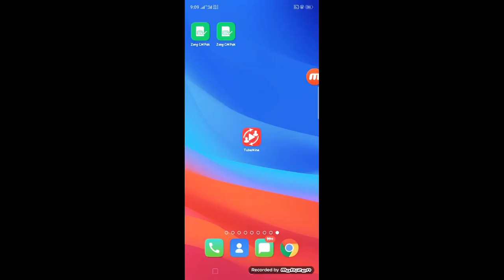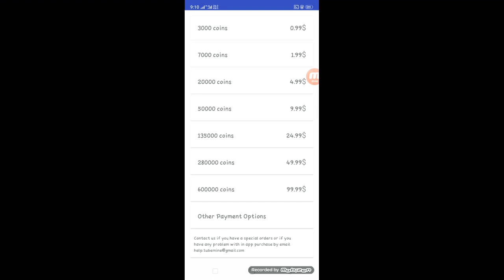How To Earn Money Online 2020 || esay way to Earn money Online in Pakistan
Asalam O Alaiqum
Friends Mujay Umeed Hay Kay ap Sab Thek Hoen gay
sab Say Pahly last Video may jo app ka btaya tha os Ka Kink 👇
And Last Uploded Video Link👇
So Dosto Bat Mutasir Fallow me on Facebook
Facebook.com/Saqlain khalid
And 2nd
Fallow me on Instagram 👇
Instagram.com/Saqlain Khalid
ALLAH hafiz
Mr.Tech 20